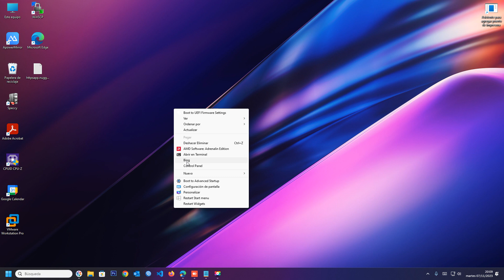⚙️🔧 Acceso Rápido: Crea Acceso Directo al Panel de Control en Windows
¿Necesitas acceso rápido a la configuración en Windows? Aprende cómo crear un acceso directo al Panel de Control con un sencillo comando. Simplifica tu rutina y configura tu sistema con facilidad. ¡Sigue nuestras instrucciones y ahorra tiempo en la gestión de tu PC!

Rundll32.exe shell32.dll,Control_RunDLL